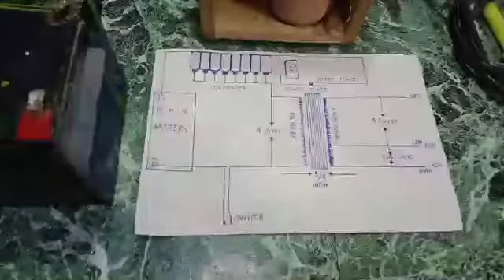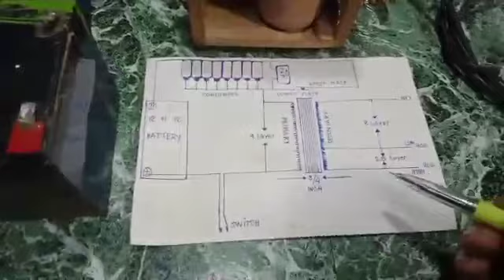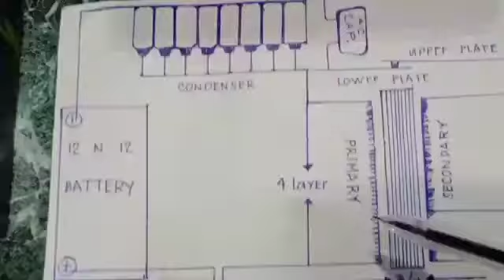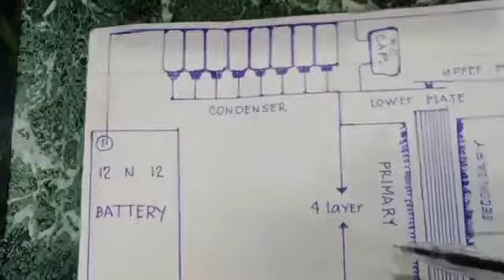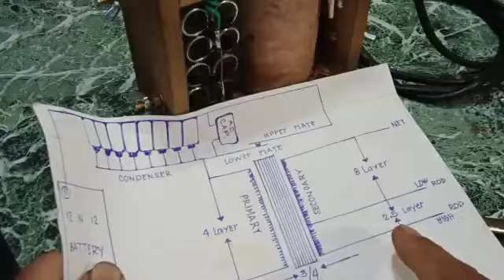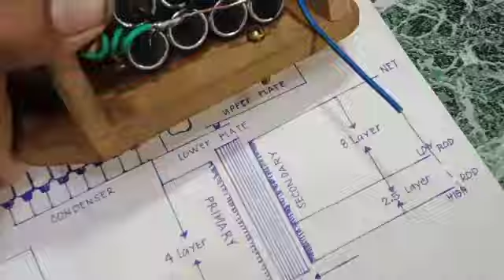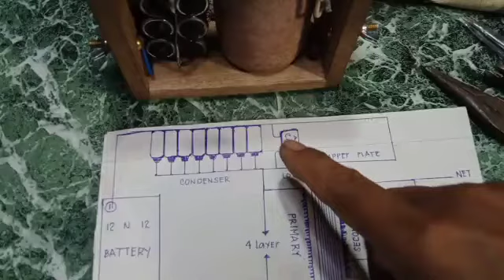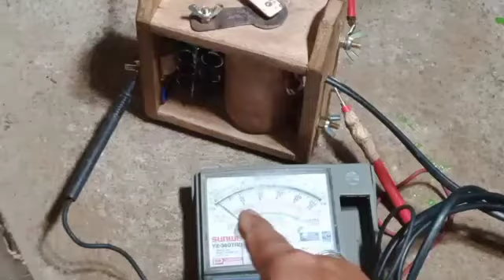PART 5:. 16. 23 combination, connection & diagram |Larrytech PH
Part 4:. 16. 23 combination, connection & diagram#electricfishing#diagram#testing